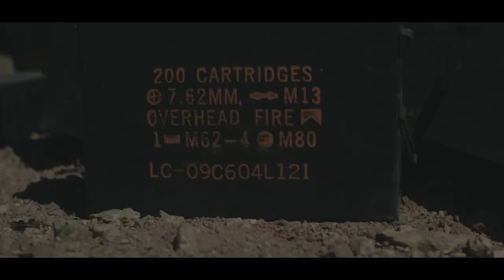Lead Rain | Range Tactics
Marines with 1st Marine Division provide suppressing fire at Range 400 during Integrated Training Exercise 3-18 aboard the Marine Corps Air Ground Combat Center, Twentynine Palms, California.

(U.S. Marine Corps video by Lance Cpl. Jeremiah Naranjo)